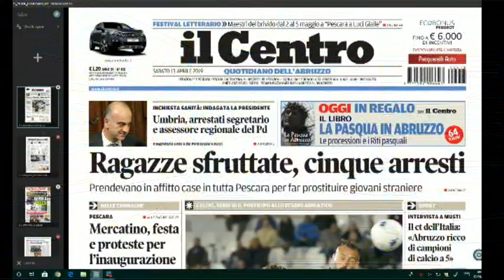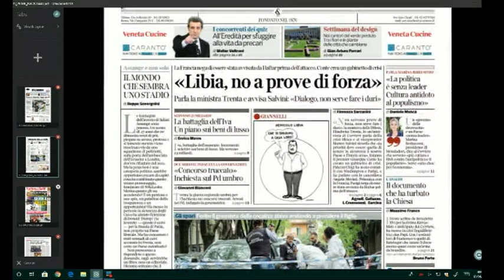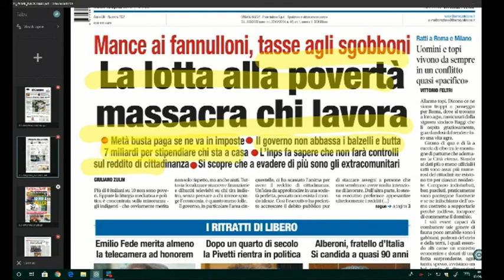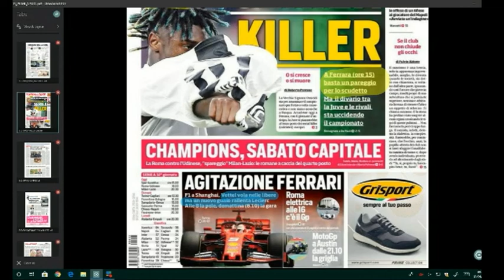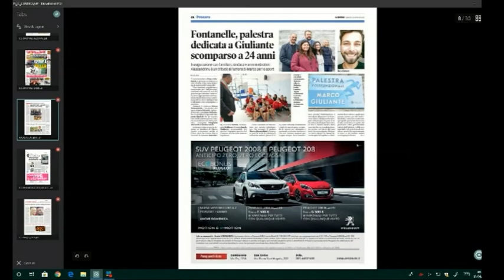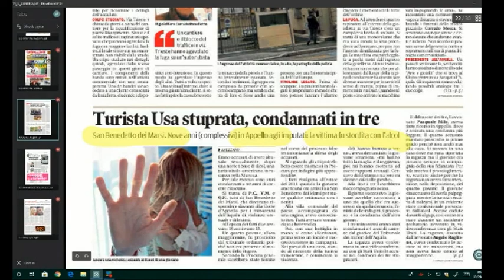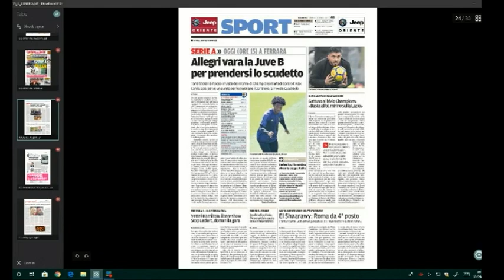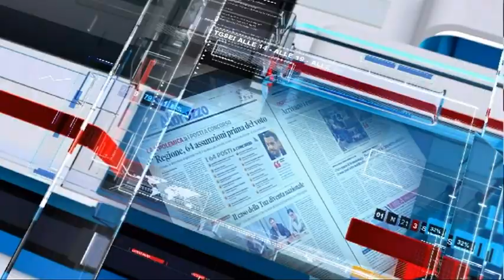Mattino 6 Rassegna Stampa di Sabato 13 Aprile 2019